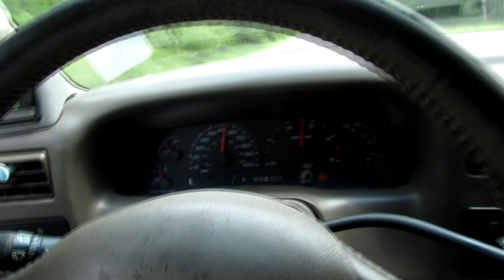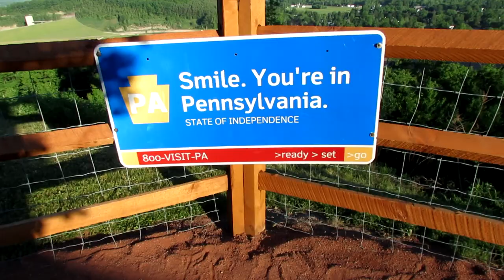Road Trip Part 2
WE picked up what we went for and took it home.